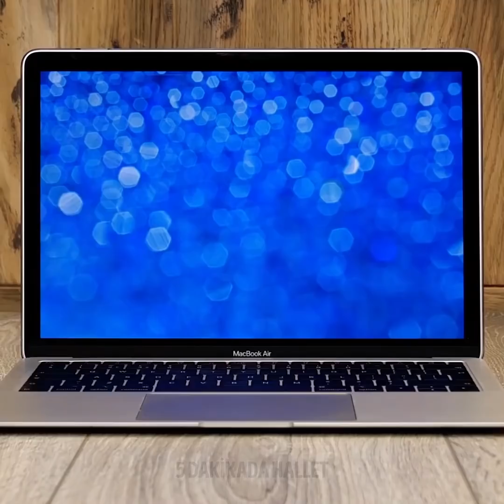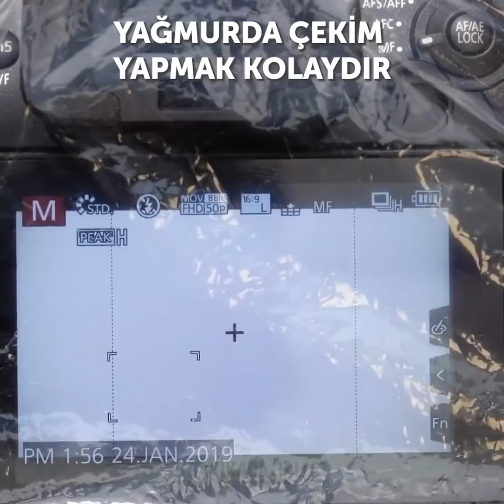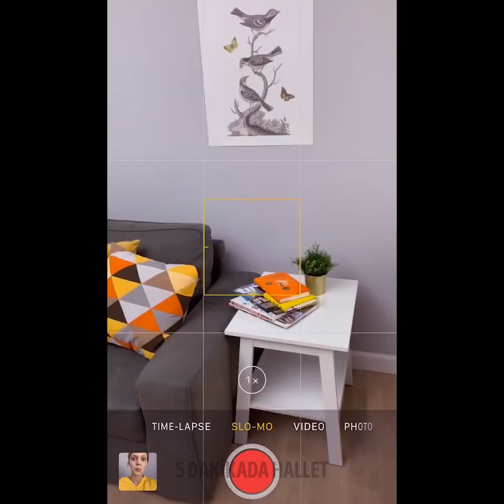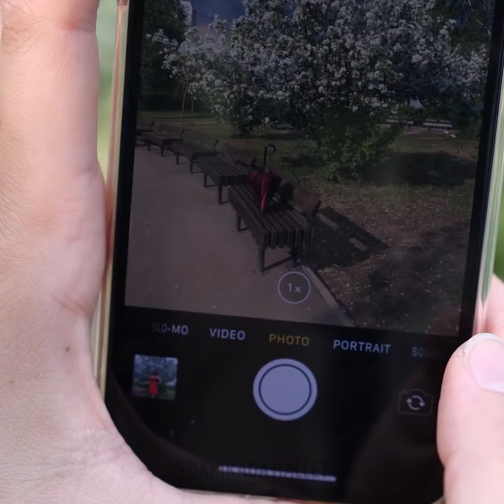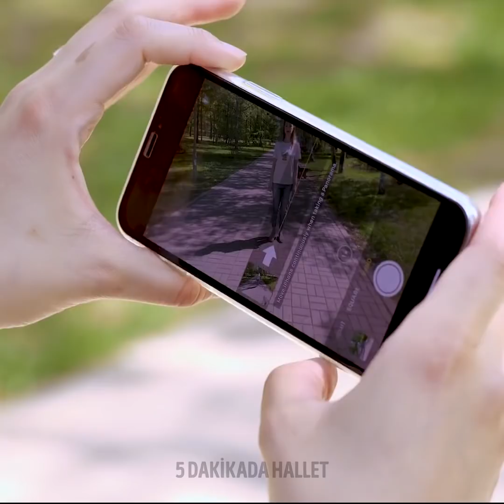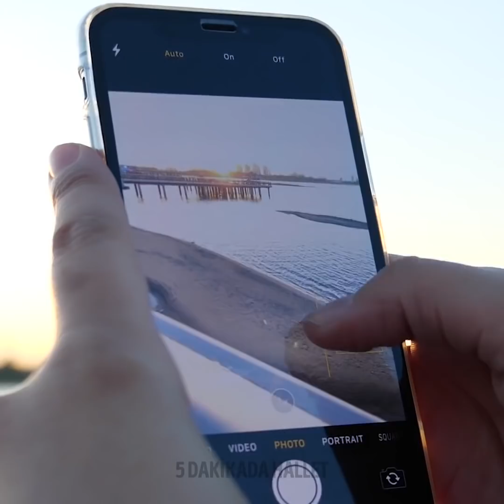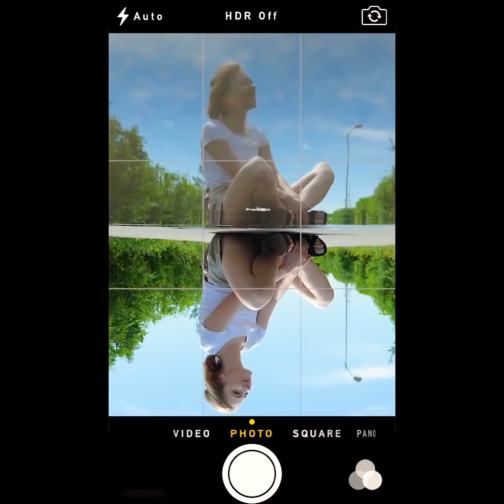YENİ BAŞLAYANLAR İÇİN FOTOĞRAF TÜYOLARI || MÜKEMMEL ÇEKİM YAPMAK İÇİN 23 YOL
HER INSTAGRAM FENOMENİNİN KULLANDIĞI FOTOĞRAFÇILIK NUMARALARI

İnternette kitleleri etkileme kültürünün  etkileyici fotoğraf çekimlerinin etrafında döndüğü bir sır değil.
Bir kamera lensini çıkarın ve boyutunu kullanarak tam bir daire çizin. Sonra birkaç kalp ve yıldız keserek bu şablonla mükemmel fotoğraflar çekebilirsiniz.
Dışarıda daha iyi ışık almak için, bir mutfak folyosunu yüzünüze yakın tutarak güneş ışığını yansıtabilirsiniz. Kameranın flaşı kör ediciyse bir plastik poşet kullanarak parlak ışığının bir kısmını emmesini sağlayabilirsiniz.
İnternette yaygın olan başka bir fotoğraf fikri de sıradan bir resim çerçevesi alıp üstüne birkaç kalp şeklinde etiket yapıştırmak ve sonra da birinden o çerçeveyi kullanarak fotoğrafınızı çekmesini istemektir. Küçük flu kalpler görünecek ve gerçek bir filtre görevi görecek.
Fotoğraf çekerken lensin etrafına dudak balsamı sürerek kameranın köşelerini flulaştırabilirsiniz. Böylece merkezi yüzünüze odaklanır.
Benim gizli yavaş çekim sırlarımı deneyebilirsiniz. Ya da akıllı telefonunuzla kafa karıştırıcı perspektifli fotoğraflar çekebilirsiniz.

Zaman Bilgileri:
2:50 - Bir dizüstü bilgisayarın önünde nesneleri nasıl profesyonelce fotoğraflayabilirsiniz.
4:40 - Komik çekim hataları
4:54 - Instagram için kolay fotoğraf tüyoları
5:54 - DIY ışık kutusu
7:16 - Mükemmel ağır çekim fotoğraf fikirleri
9:43 - Şahane bir dantelli fotoğraf
11:34 - Baş aşağı çekim numarası